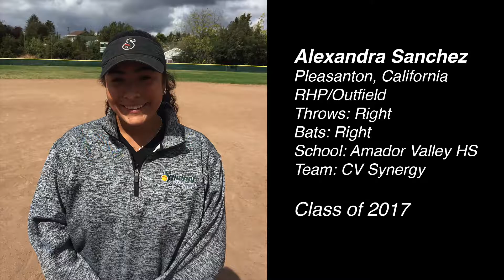Alex Sanchez Class of 2017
Alexandra Sanchez - Amador Valley HS- Pitcher/OF - Class of 2017 Castro Valley Synergy Recruiting Video